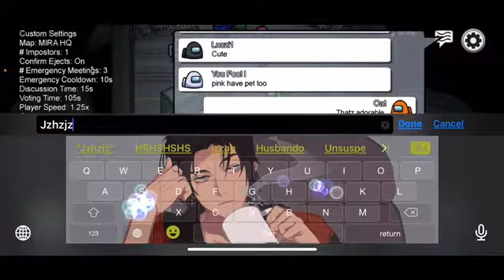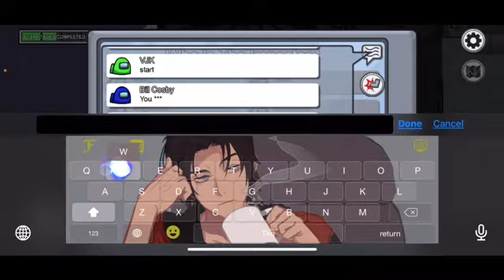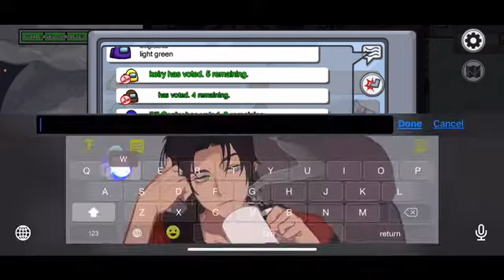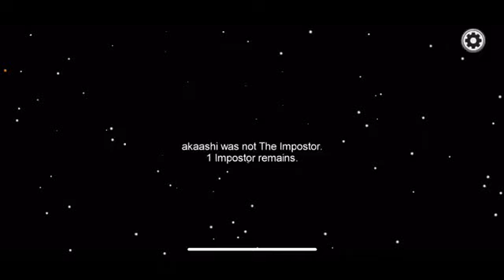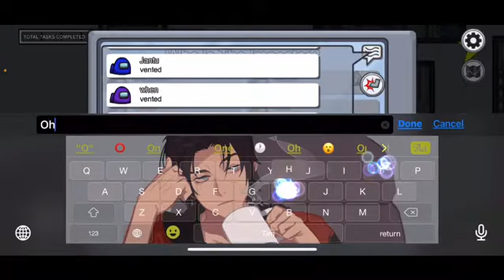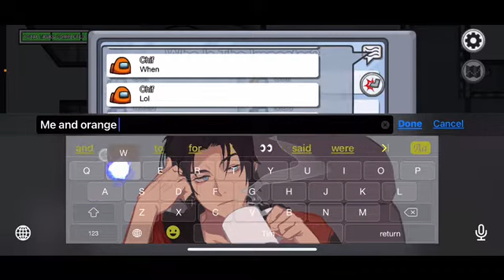PLAYING: Among Us Pt. I (Otium)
Aha? Oops? Plz tell me if I should make this a series! And if so, any tips? Also, what other games should I play? Any other content you wish to see from me?
- Otium
(Orange/White are my babies)